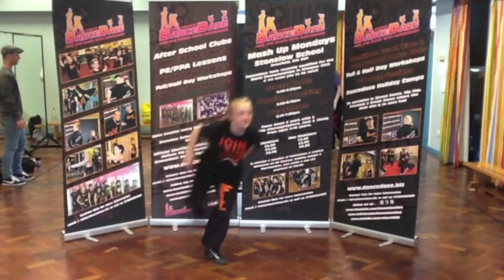Saff Solo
Showreel